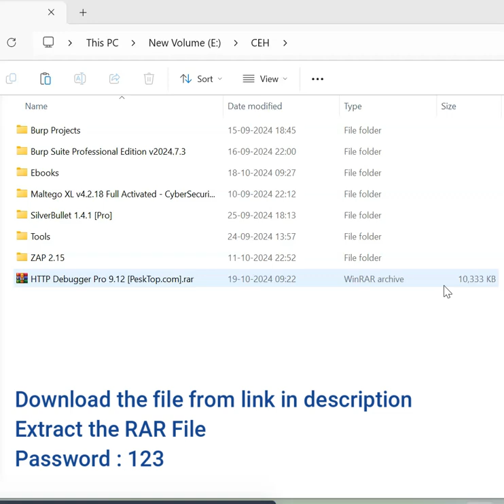How to Install & Activate HTTP Debugger Pro 2024 | Pentesting | Network Analysis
In this comprehensive tutorial, we'll guide you through the process of installing, setting up, and activating HTTP Debugger Pro, a powerful tool for network analysis and web application testing.

What is HTTP Debugger Pro?

HTTP Debugger Pro is a versatile network traffic analyzer that allows you to inspect, modify, and replay HTTP requests and responses. It's an invaluable tool for ethical hackers, web developers, and security professionals who need to understand how web applications work and identify potential vulnerabilities.

HTTP Debugger Pro, ethical hacking, network analysis, web application testing, security, HTTP requests, HTTP responses, tutorial, cybersecurity, hacking, online security, information security

Want to learn python programming like a pro. Checkout our channel where we provide free Python content, ebooks, programming notes and other resources.

pyguru
python guru
pyguru github
python tutorial
ethical hacking
bug bounty

Prajjwal Pathak